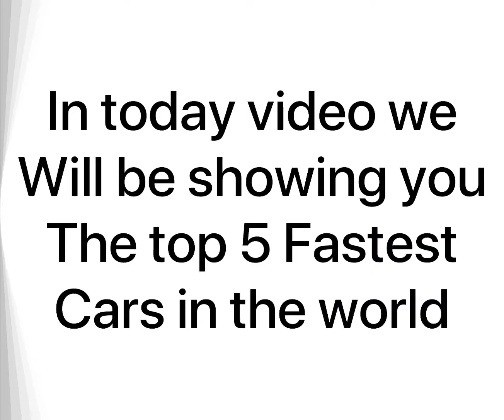Top 5 FASTEST cars in the WORLD